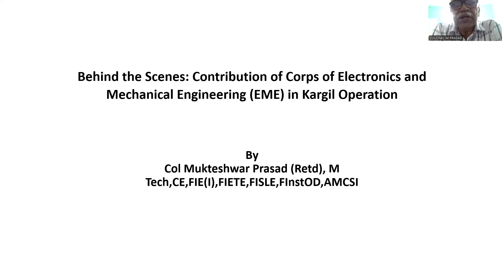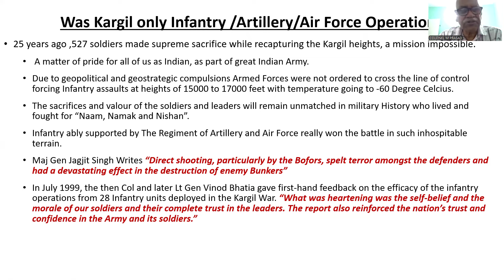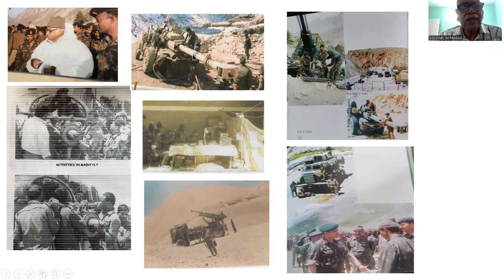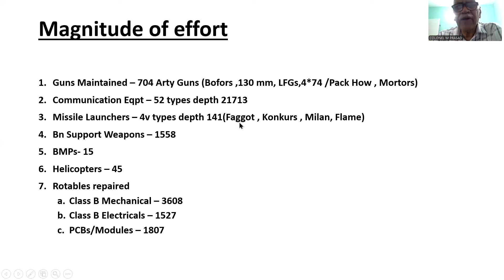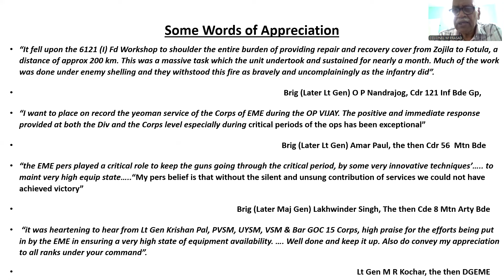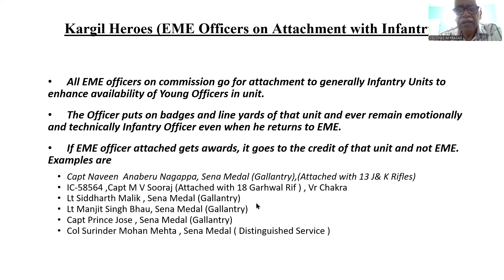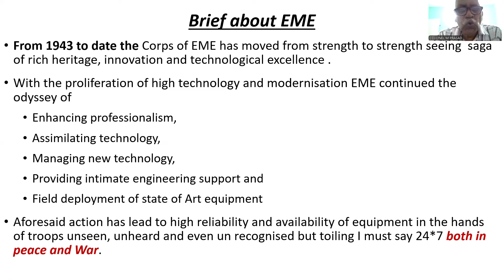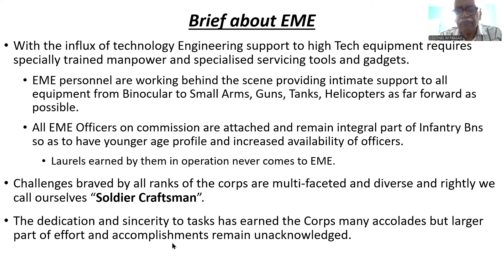Kargil Op and Corps of EME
From 1943 to date the Corps of EME has moved from strength to strength seeing  saga of rich heritage, innovation and technological excellence .
With the proliferation of high technology and modernisation EME continued the odyssey of Enhancing professionalism, Assimilating technology, Managing new technology, Providing intimate engineering support and
Field deployment of state of Art equipment .
Aforesaid action has lead to high reliability and availability of equipment in the hands of troops unseen, unheard and even unrecognised but toiling I must say 24*7 both in peace and War.
For Our book
1."Decoding Services Selection Board A Career in Armed Forces as an Officer" co-authored by Col Mukteshwar Prasad(Retd) ,Ex TO/Psychologist at 24 SSB and Cmde C S Azad,Ex President Naval Board ,Bangalore
2. "Psychology for All " co -authored by Col Mukteshwar Prasad(Retd) ,Ex TO ( Psychologist 24 SSB and Capt (IN ) Shishir Rai ,published by Sabre and Quill